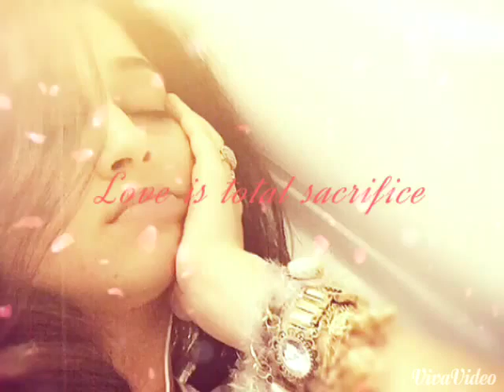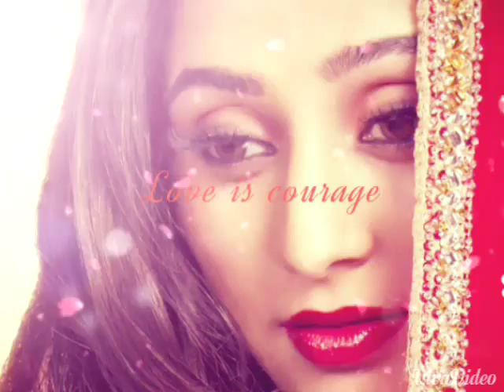Soumya Seth Photo MV - Jahan ho pyar ka mausam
This is especially for you @saumya_seth with LOVE